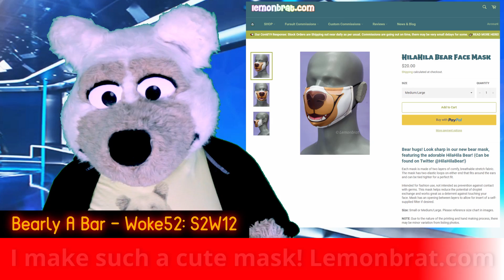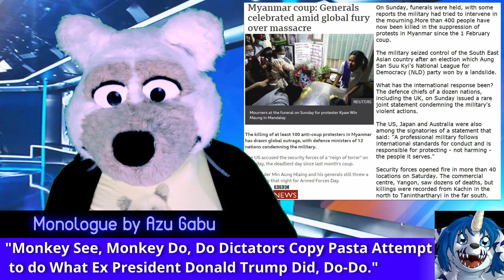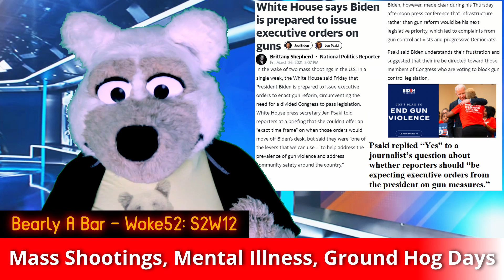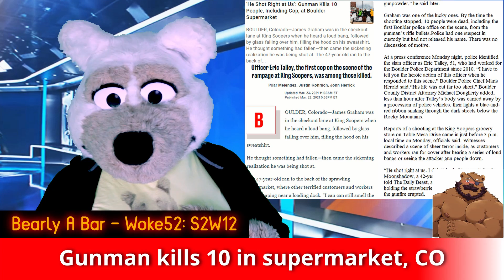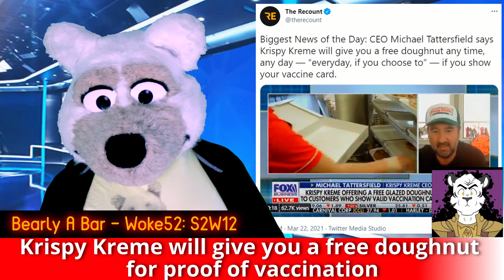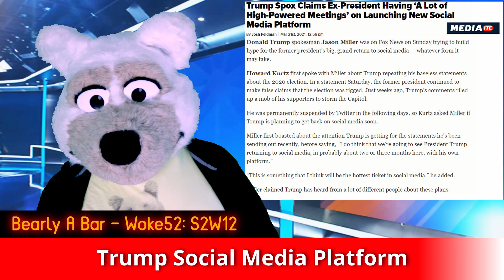(Myanmar, Biden, Gun Control, Rutgers, Sidney Powell Lied, Nas & more!) Bearly A Bar - Woke52: S2W12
In this episode of Bearly A Bar, HilaHila watches Lil Nas X take a bath in fursuit in his News Segment, Woke52! 52 weeks in a year, HilaHila will give you some of the news in 52 seconds! This week:
- Myanmar
- Gun Control
- Voting Rights
- Rutgers the state University of New Jersey first large school to require COVID shots
- Lil Nas X's new album dropped and he bathes in a fursuit
- Dominion Voting Systems files lawsuits
- Sidney Powell says reasonable people would never believe her claims
and more of me, a Spirit Bear!

"Monkey See, Monkey Do, Do Dictators Copy Pasta Attempt to do What Ex President Donald Trump Did, Do-Do."
Editorial: Azu Gabu
Exclusive: US Blocked Myanmar Junta attempt to Empty $1 Billion NY Fed Account - Sources: by Simon Lewis and Humeyra Pamuk
Date: THU MAR 4, 2021 / 5:32 PM EST

Want to be at the bar, a senior correspondent, or in the bar audience in some of our Free Seats? Join us on the telegram app in the @bearlyabar chat room.

Sky Bear theme by: DeSolo Zantas feat Sky Ross
Bearly A Bar Theme by: Tundrafox1
Contributor: @Chionokun
Contributor: @WolvenWuff
Contributor: @TitaniumTea